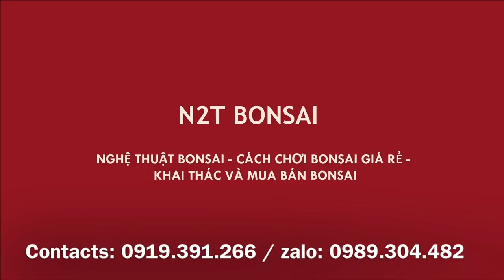THẦY DÙI TEST KÉO ĐƯỢC TẶNG - SỬA CÂY TƯỜNG VI TÁN THIÊN NHIÊN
Sửa dáng cây Tường vi tàn thiên nhiên đẹp!